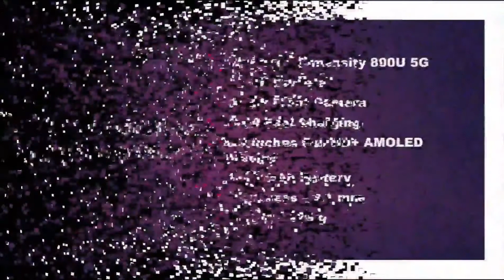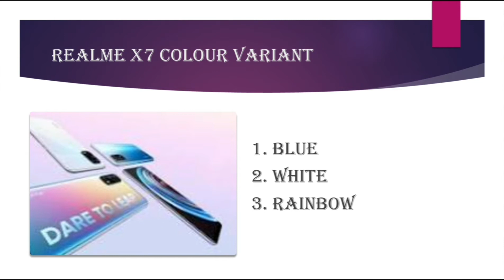Realme X7 Full Specifications MDK 800U | 5G | 65 W and Price 🔥🔥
Hello Friends Today I am going to tell you the specification and expected price of Realme X7

Video Highlights

00:00 Introduction
00:28 Confirm Specification
01:02 Colour Variant
01:20  Storage Variants
01:34 More Information about Camera
01:49 Image of Front Side
01:58 Image of Back Side
02:05 Expected Launch Date
02: 18 Expected Price
02:27 Outro

 realme x7 pro unboxing hindi
 realme x7 pro vs redmi k30 ultra
 realme x7 free fire test tamil
 realme x7 free fire headshot
 realme x7 free fire full screen
 realme x7 free fire sensitivity
 realme x7 fingerprint, realme x7 full review
 realme x7 free fire test
 realme x7 free fire gameplay
 realme x7 free fire
 realme x7 features
 realme x7 tamil tech
 realme x7 pro tamil tech
 realme x7 pro prasad tech in telugu
 realme x7 pro sulit tech
 realme x7 pro trakin tech
 realme x7 pro technical guruji
 realme x7 pro unboxing technical guruji
 realme x7 technave
 realme x7 technical guruji
 realme x7 techno ruhez
 realme x7 technical Om
 realme x7 techno Om
 realme x7 pro techno ruhez
 realme x7 pro technique
 realme x7 pro techtablets
 realme x7 pro technave
 realme x7 pro unboxing tamil tech
 realme x7 pro series
 realme x7 pro technical Om